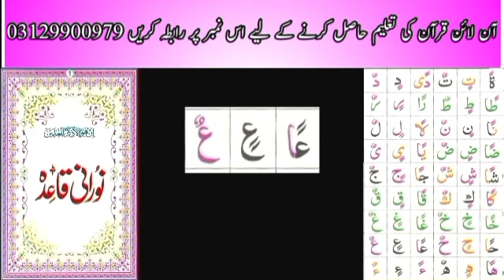Noorani Qaida Lesson 5 In Urdu/Hindi | Tanween | Learn Quran Online